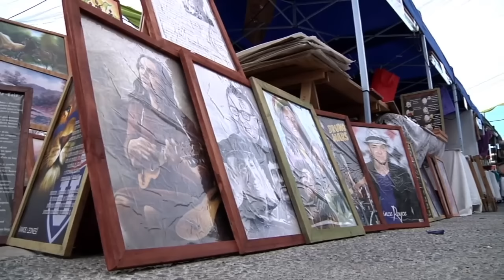Pueblito Artesanos Itinerantes